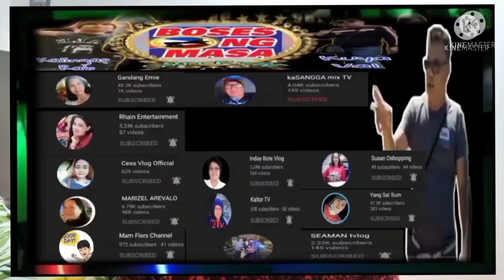WOW JEMEL AT MISS JACQ TAPIA HUMATAW SA TIKTOK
HATAW SA TIKTOK  JEMEL AT MISS JACQ TAPIA